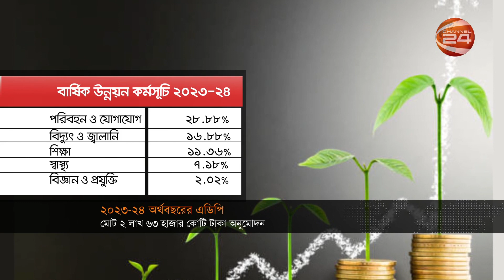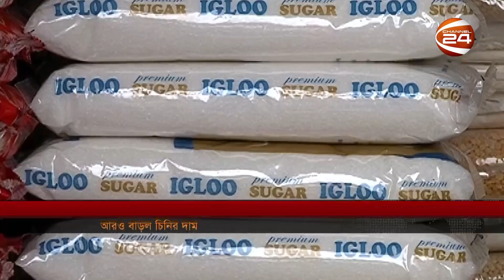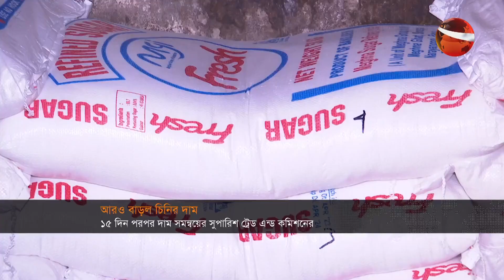রাতের খবর | Rater Khobor | 11 May 2023 | Channel 24 Bulletin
»» Office Address:
Bangladesh.